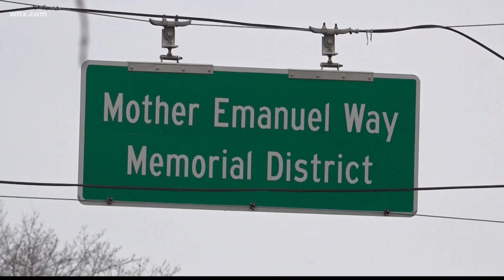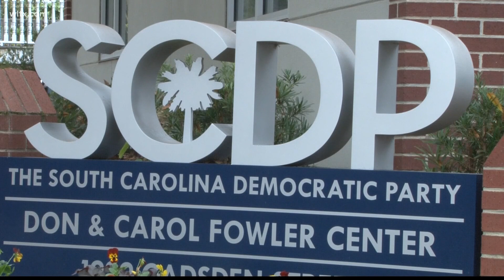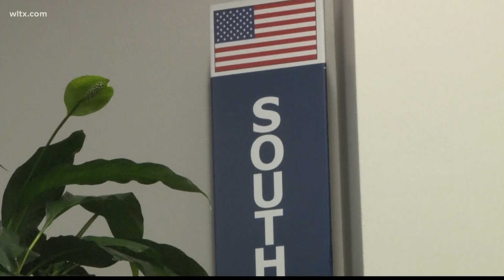President Biden travels to Charleston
The President went to Mother Emmanuel AME Church were nine people were shot and killed in June 2015.